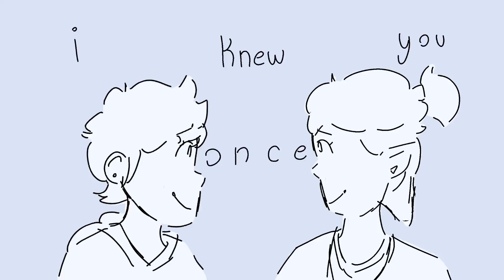i knew you once || lumity / the owl house animatic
sowwy

This was mainly a color test on how to convey emotion through color. lemme know how yall feeling!

song: I knew you once by Dodie Clarke